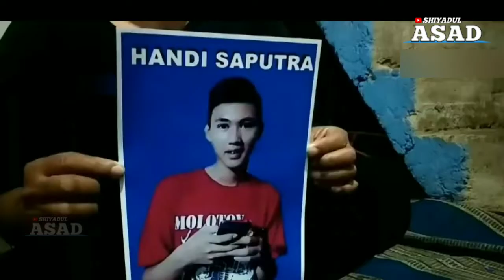POLISI MILITER T4H4N 3 TNI P3N4BR4K 2 REMAJA DI NAGREG BANDUNG - DUA SEJOLI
Jakarta - Polisi Militer TNI Angkatan Darat telah m3n4h4n tiga anggotanya yang diduga m3n4br4k dua remaja di Nagreg, Bandung. Mereka akan dit4h4n untuk pemeriksaan kasus tw4sya HaHandi dan Salsabila.